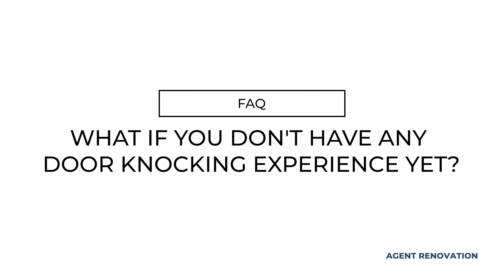FAQ: Is Realtor Experience Required?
What If You Are New To Door Knocking?
Even if you are at the beginning of your game, you have to start somewhere. And this course starts you off making the right moves from the very beginning. So don’t be afraid to get started. And don’t be afraid of any challenges in the game. The more you overcome challenges, the stronger you’ll get in this game. And I’ll show you exactly how to face them.

I get it though. Door knocking can be intimidating if you are inexperienced at it. It’s easy to run out of time, energy, and money if you try to trial and error on your own.  Without guidance, it can take a long time to learn what you need to know. That’s why I’m teaching you this door knocking course. It takes away the need for trial and error. I want to give you a direct path to those golden doors.